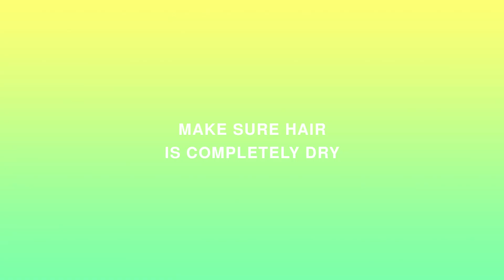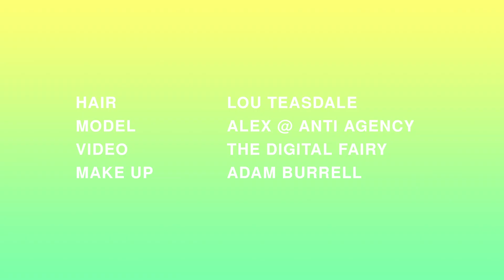Fudge Urban Hair School - Limp To Quiff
Lou Teasdale shows us how to create a super cool quiff with a brush, a hairdryer and two Fudge Urban Styling products - Sea Salt Spray and Rocker Wax!

Recreate this look and send us your results on Twitter/Instagram tagging FudgeUrbanHairSchool, Lou will pick her favourite to receive Fudge Urban goodies!